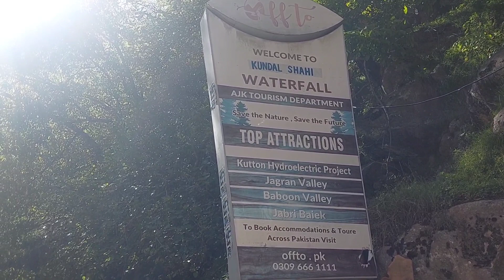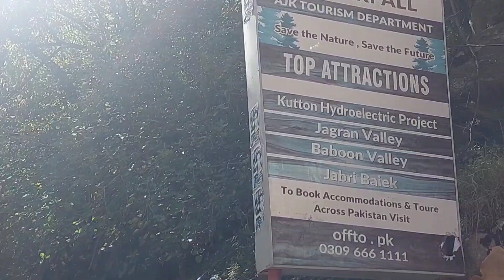Kundal Waterfall Neelum valley with Ghasiq advantages and tours